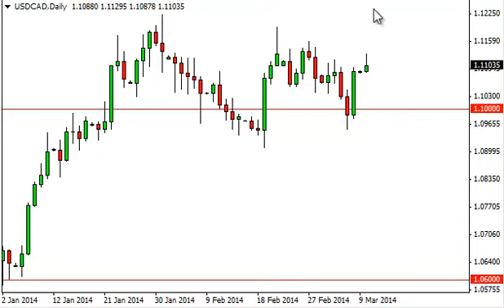USD/CAD Technical Analysis for March 11, 2014 by FXEmpire.com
- March 11, 2014 currency daily technical analysis for the USD/CAD pair. Forex Technical Analysis Forex Fundamental Analysis and Forex Brokers